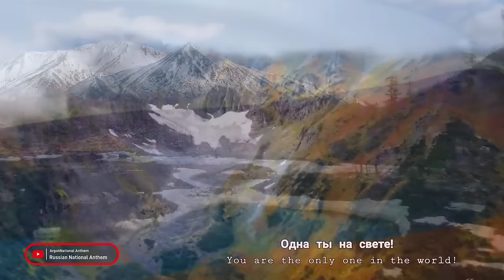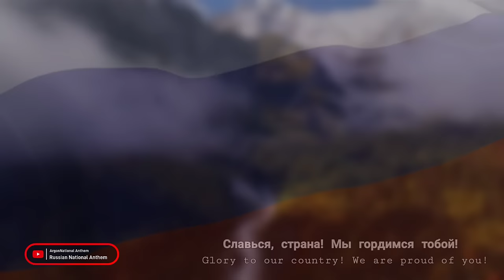🔴 BEST VERSION - NATIONAL ANTHEM OF RUSSIAN FEDERATION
Title : BEST VERSION - NATIONAL ANTHEM OF RUSSIAN FEDERATION
Good day guys , This is the Best version of the national anthem of Russian Federation sang by Helmut Lotti